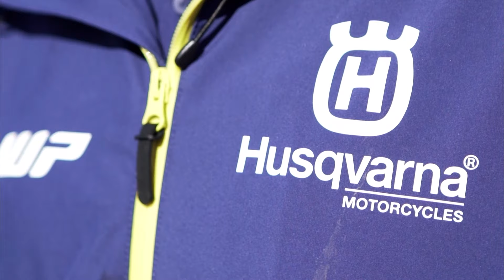Taylor Thompson rising through the MXW ranks | ProMX Motocross Championship Australia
Husqvarna's Taylor Thompson reflects on joining from GasGas and the intense MXW competition.

It's FREE and available from Apple App store and Google Play for Android users.